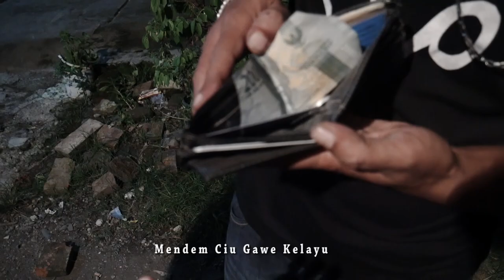JAKA NYONG MENDEM CIU ( OFFICIAL VIDEO )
Lagu Tegalan
Judul Lagu Mendem Ciu
Vocal Jaka Nyong
Cipt.Jaka Nyong
Arr.Anthonic
Audio Mixing Yans Ryanstica
Copyright Benny Murdi
Label Anthonic Production
Talent Pendukung
1.Nyla Rias dkk
2.Mas Argo
3.Abah Ruslan
4.Mas Roykhan
5.Mas Yayan Durmad
 Ucapan terima kasih kepada semua rekan yang sudah berpartisipasi dalam pembuatan lagu ini dari awal sampai jadi.
Dan ucapan terima kasih semua yang sudah mendukung canel ini,
Berikan dukungan anda dengan mensubscribe canel ini untuk berkembangnya canel ini.
Terima kasih.